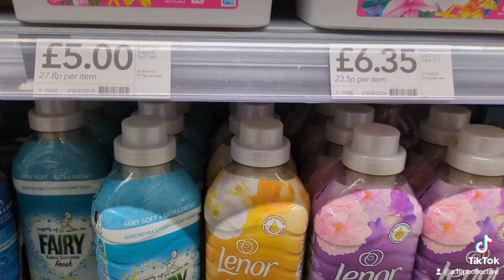we are sourcing for laundry detergents